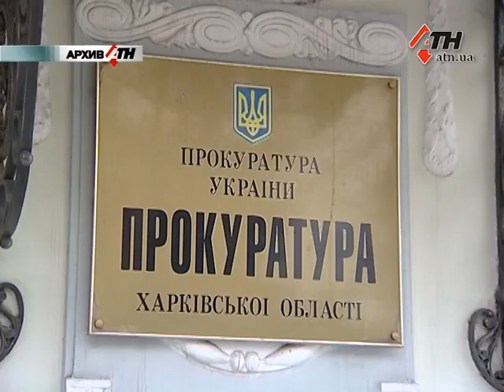30 тысяч на троих и 12 лет в перспективе: взятка в Харьковском горсовете - 10.01.2017